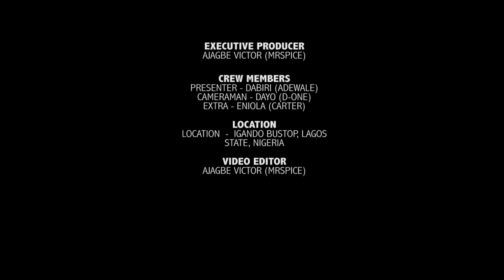Streettalks: What Age is Right For Marriage ? (S1,E11)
Streettalks Season 1,Episode 11,The crew was in the street of lagos asking about peoples opinion on:

1. What Age is Right For Marriage ?
2. Which is Correct? 8 + 7 is 14 or 8 + 7 are 14 ?

It was an exciting Episode, watch and enjoy
STREETTALKS brings you street gists,street trends - with a Nigerian-twist! straight to your Mobile, tablet, Pc on the Go. please tell all your friends about CECEMPIRE Tv and get them to subscribe.